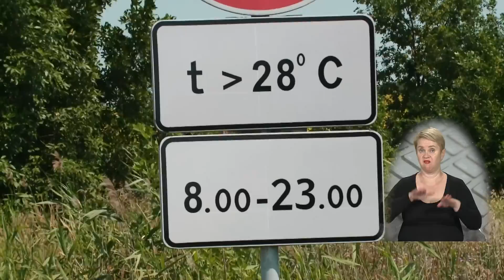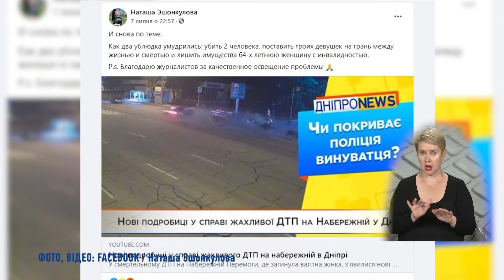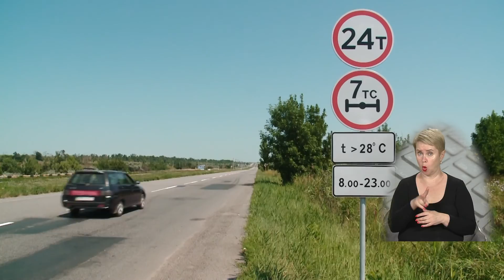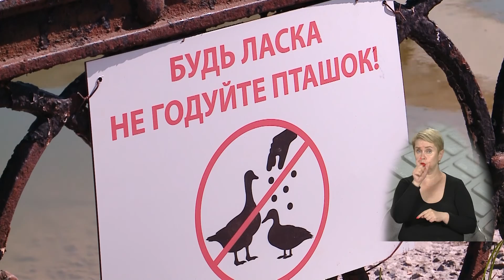НОВИНИ / неЄвропейське паркування, мавританські газони та загибель качок у парку Глоби / 27.07.2021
Теми випуску:
01:29 Суд арештував підозрюваних у жорстокому побитті активістки Наталії Ешонкулової
02:06 На Дніпропетровщині розгорівся конфлікт через введення теплового режиму на дорогах
06:00 Незаконне паркування - просто посеред Європейської площі
08:55 У Дніпрі обслуговуюча компанія "Екологія-Д" нарікає на городян, які псують майно
09:44 У парку Глоби масово гинуть качки. У чому причина?
12:46 В Дніпрі почали масово засаджувати парки так званими мавританськими газонами
16:40 У Кам’янському будують три спортивні комплекси та льодову арену
18:20 Стадіон, спортивний майданчик та ігрова зона з’являться поруч із Карпівською школою